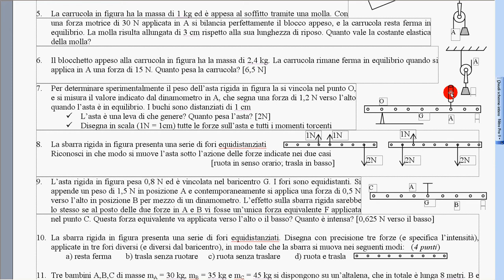42 esercizio 7 svolto corpo rigido